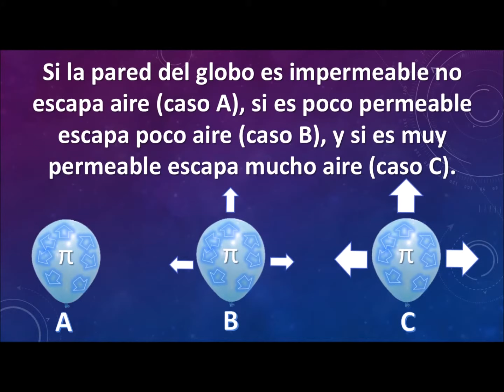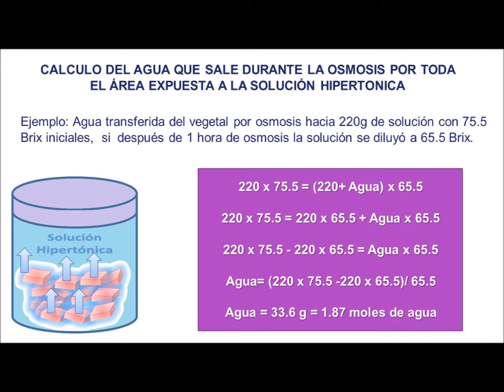osmosis practica 4